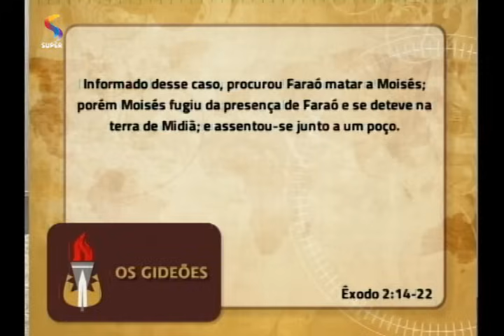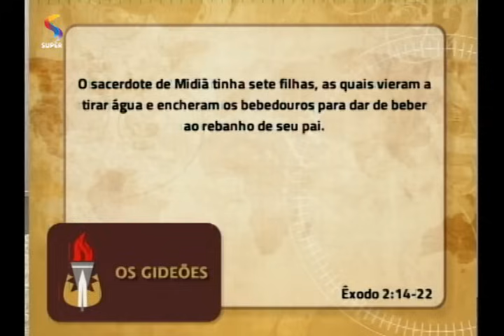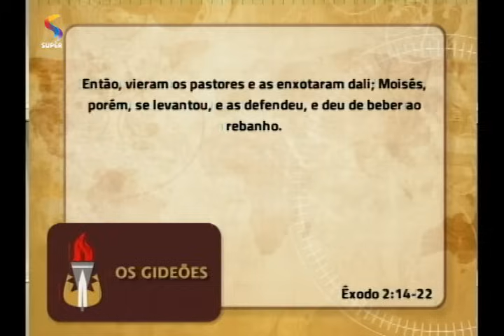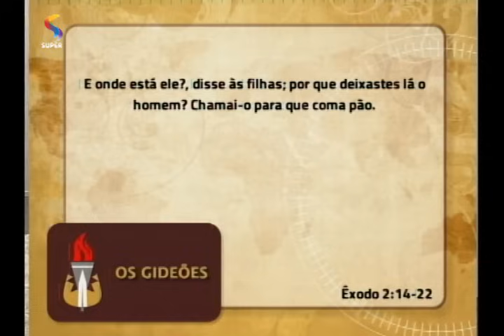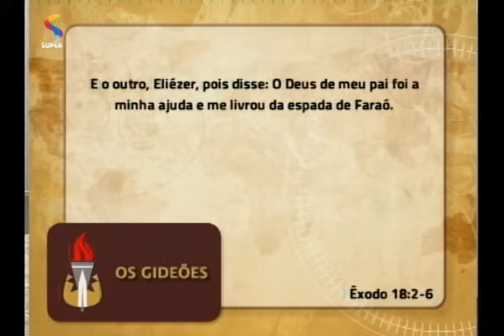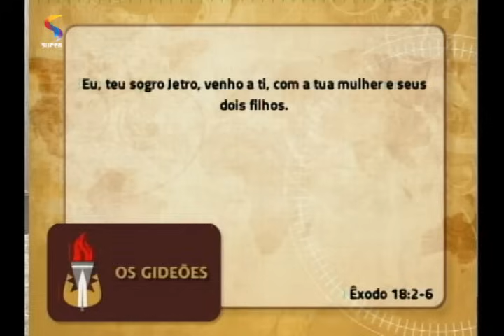Zípora, a esposa de Moisés | OS GIDEÕES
Estudo bíblico com pastora Ângela Valadão no programa OS GIDEÕES, da REDE SUPER.